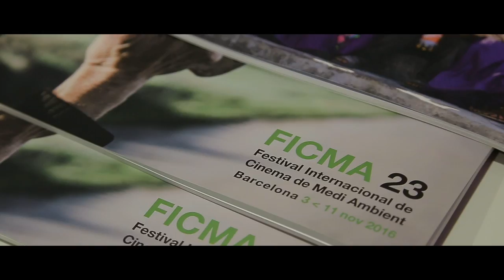FICMA Inside: Isabella Doherty Interview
Entrevistas a directores, productores, actores, jurados y público que asistieron al 23º Festival Internacional de Cine de Medio Ambiente.
Resumen de la 23 edición del Festival
Summary of the 23rd edition of the Festival